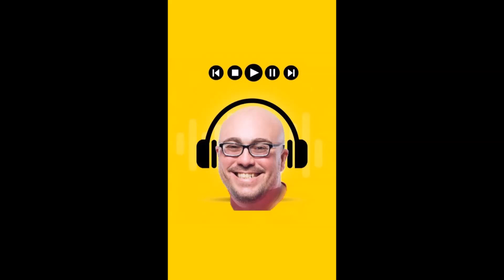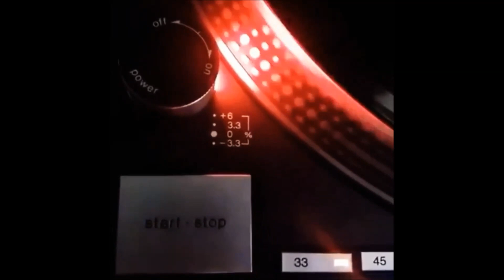MC ADE & Posse - Rockin' All Over [Jam's Sax Experience] '' Melô do PAU ”